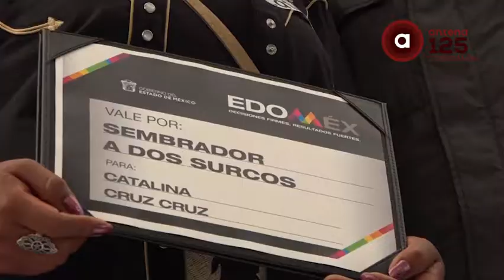Entrega ADM incentivos agropecuarios a 9 municipios al norte de Estado de México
ENTREGA DE INCENTIVOS ARGUPECUARIOS, ADMM EN EL ORO